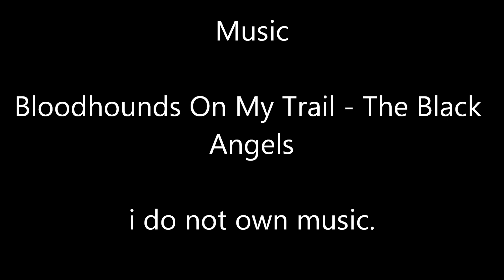After School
Working more on filming styles and videography this time around. Came out really well! Please enjoy! :)